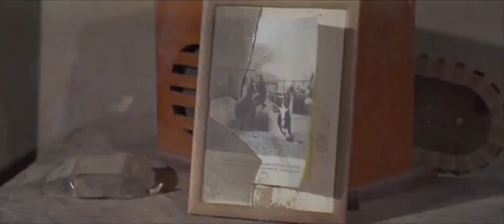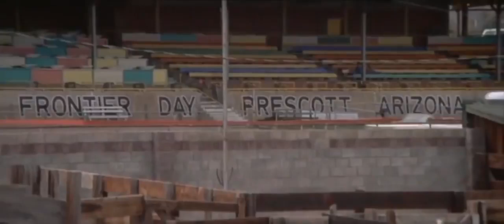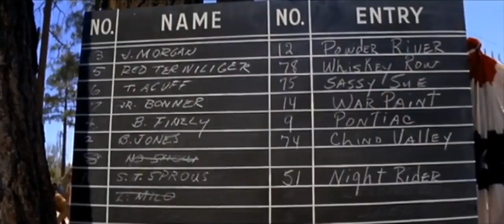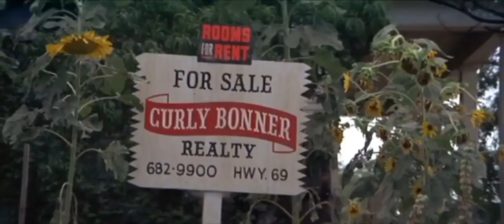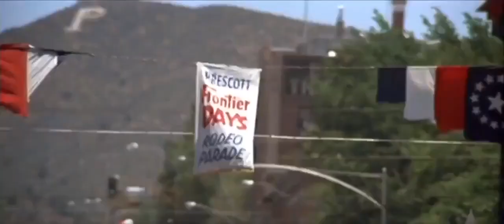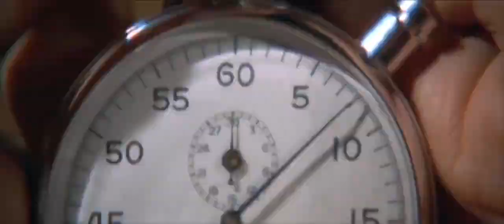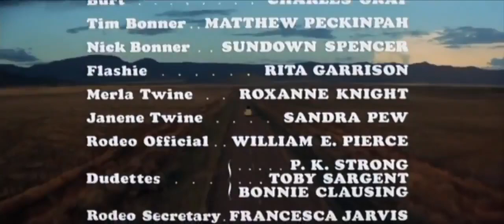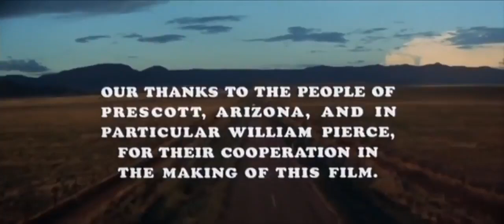Junior Bonner Western 1972 Steve McQueen Robert Preston & Ida Lupino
Related keywords: jill scott momaday jill scott momaday film natif américain indiens d'amérique navajo reservation natifs americains candice costello keith carradine reserve navajo graham greene steve mcqueen sheila tousey mark kilburn jimmy herman neile adams accidently gary kanin adam beach sweetheart ali mcgraw hillerman alex rice wes studi returning language american director papillon fighting indienne policier abilene brother robbery arizona english western preston réserve opening cowboys le mans movies
Steve McQueen:  (Jerry Skinner Documentary) | Jerry Skinner | Steve Mcqueen, Neile Adams, Ali Mcgraw, Papillon
Coyote Waits (2019) | Natabee Pluche | Bon film policier tiré un roman de Tony Hillerman. L action prend place sur la réserve indienne Navajo en Arizona. Adam Beach, Candice Costello, Jimmy Herman, Gary Kanin, Wes Studi, Graham Greene, Alex Rice, Mark Kilburn
The Ride (VICE Films) | bryoming | idea cowboy American West set firmly American psyche. Countless films portrayed West place freedom danger place boundless possibility. Though may think thing past cowboys still exist professional bull riding circuit one place guaranteed find.
The St. Louis Bank Robbery (STEVE McQUEEN, Gangster Movie in Full Length) *Full Classic Movies* | Bjgtjme - Free Movies | Gangster Movie USA 2019. Entire Movie Full Movie Full Length Feature Film Classic Movie English Original Language. Cast Steve McQueen Crahan Denton David Clarke James Dukas Director John Stix Produced Charles Guggenheim Written Richard Heffron Music Bernardo Segall. full movies, full length movie, full movie, full movie youtube, entire movie, entire movies, movies in english